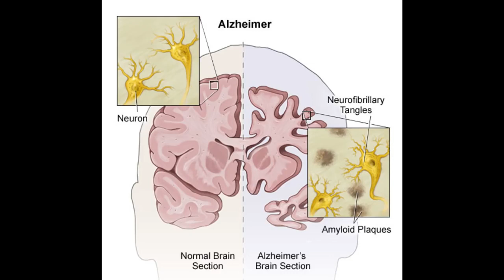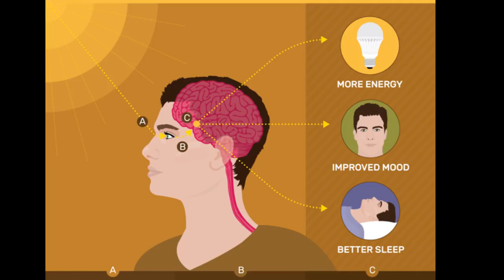Is Sleep more important than diet? how to lose fat fast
Is sleep more important than diet?  Most people focus on exercise and diet while ignoring sleep.  Sleep might be the most important factor when it comes. to fat loss and health.

This post contains affiliate links, The Health Renegade receives a commission at no additional cost to you if you decide to buy one of the products. how to lose fat fast